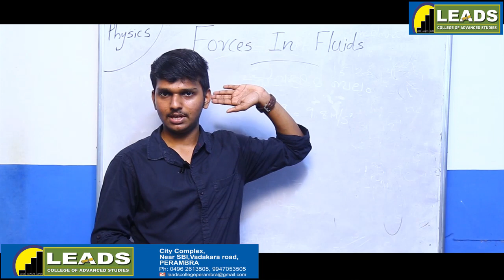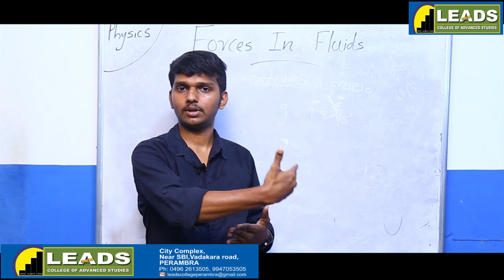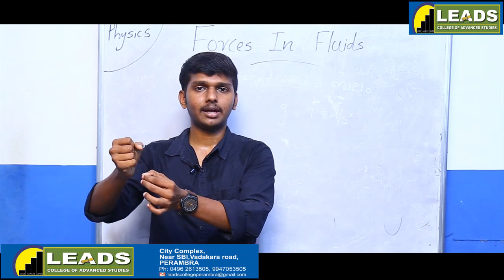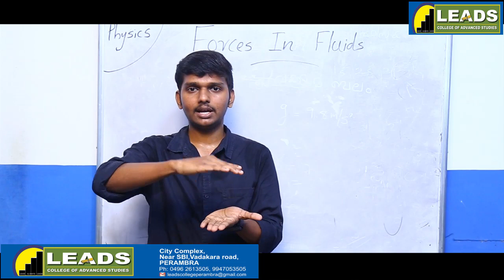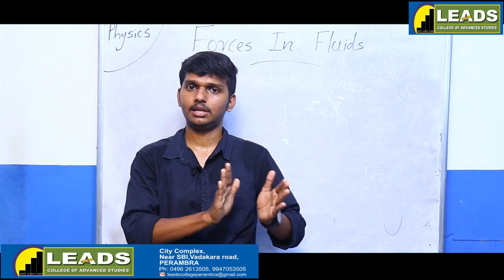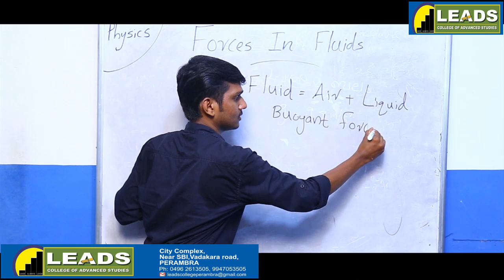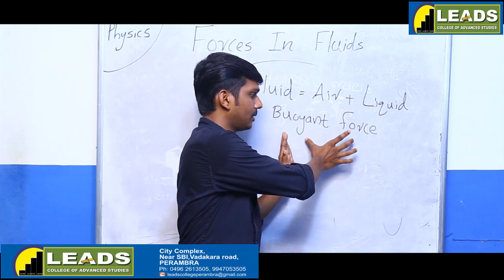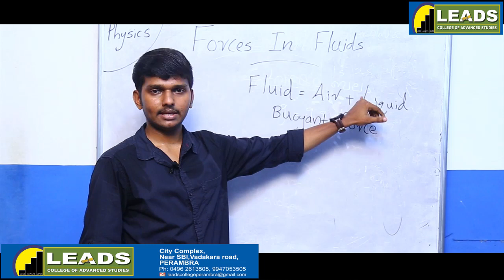PHYSICS IX english medium class 01